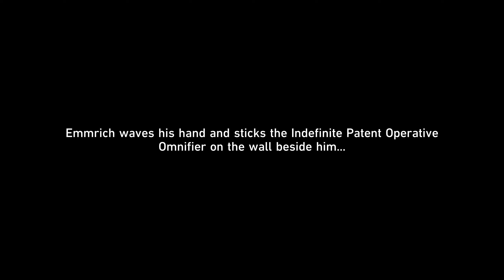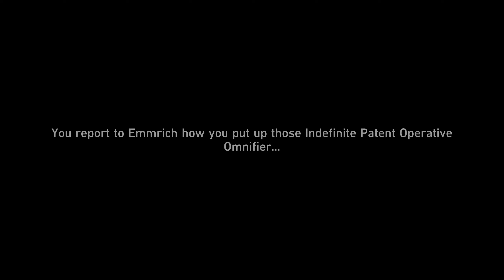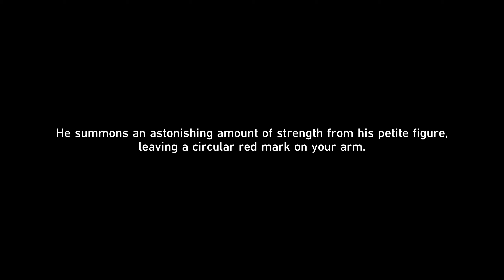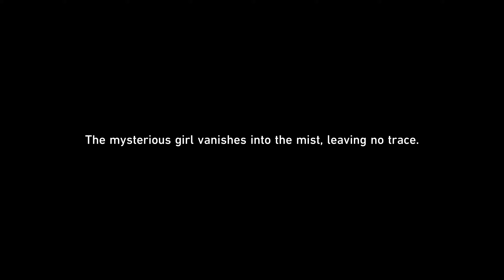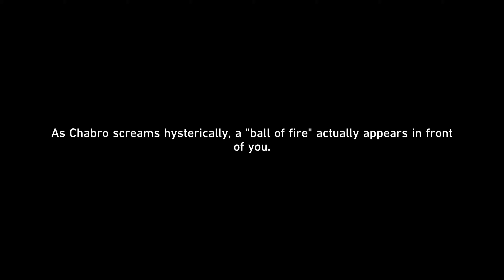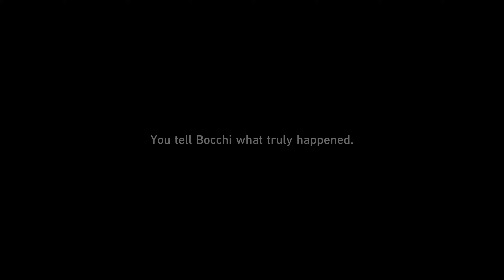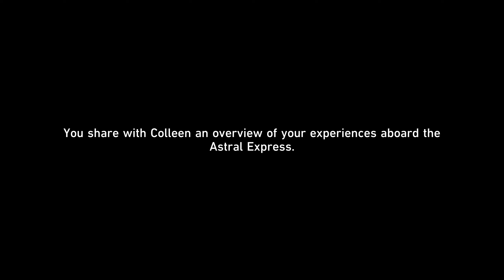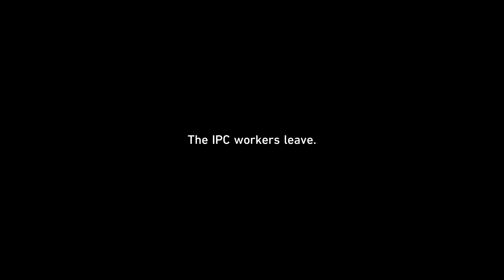Honkai: Star Rail Walkthrough Part 405 - Clockwork Penacony Quests (No Commentary)